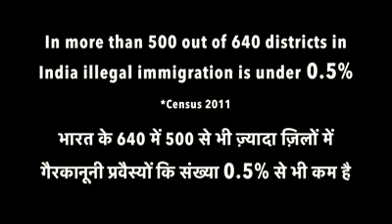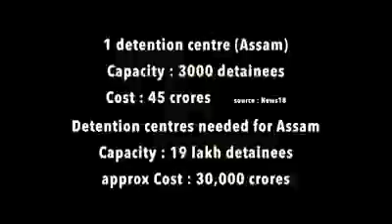Nationwide NRC is is an uncalled for financial burden. Janta ko aap moorkh samajhna band kar dijiye.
Nationwide NRC is is an uncalled for financial burden.
Janta ko aap moorkh samajhna band kar dijiye.